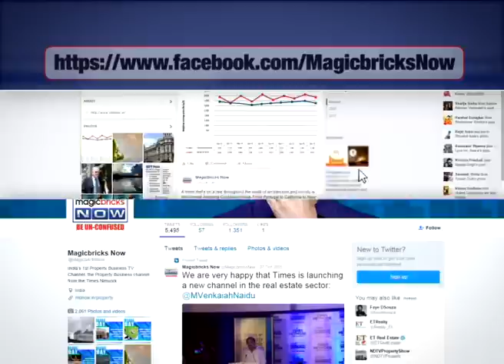Infosys techie strangled to death in Pune - The News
A 23-year-old woman, a software engineer for Infosys, was allegedly strangled to death at her office in Rajiv Gandhi Infotech Park in Pune’s Hinjawadi on Sunday (Jan 29), police officials said.

A security guard has been apprehended in connection with her alleged murder as she was found dead in the conference room of her office.